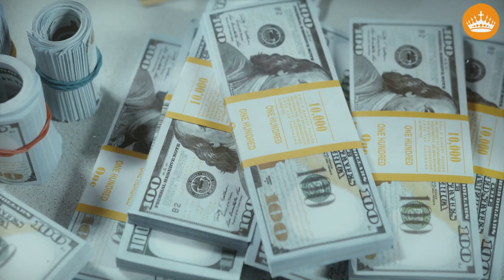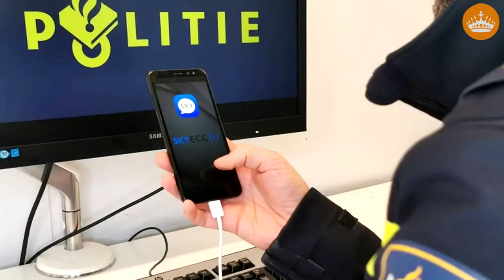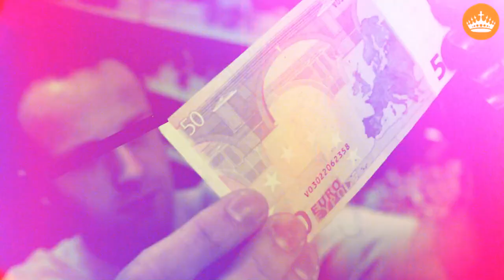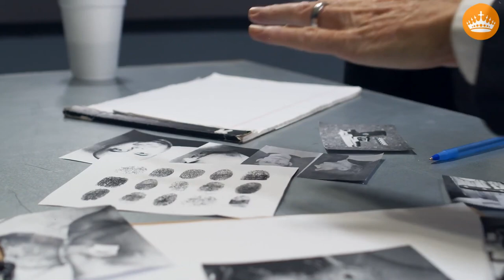Wie is Deze ITALIAANSE MAFFIABAAS Die De ZOON van TAGHI Opleidt !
Raffaele Imperiale is een Italiaanse maffiabaas en drugshandelaar. Deze Italiaanse maffiabaas leefde een tijdje in Nederland en had hier een coffeeshop. En er is dus Italiaanse maffia in Nederland.
Hij behoord tot de grootste internationale drugshandelaren van Europa.
Hij deed dit samen met Ridouan Taghi (Nu met de zoon van Taghi) en de Ierse crimineel Daniel Kinahan en de Bosnische gangster Edin G.
Raffaele Imperiale Behoort tot de Camorra een Napolitaanse Maffia organisatie. Raffaele Imperiale was ook de vraagbaak van de zoon van Taghi. Wil je weten wat voor drugstransporten hij deed. En hoe hij groot is geworden. Bekijk dan gauw de video.

➤ Over Ons:
Top Vijfjes upload elke week 2 tot 3 video's. We maken Top 5 en Top 10 lijstjes. Op een educatieve manier om mensen leuke weetjes en feitjes bij te brengen. Vermeld in de Comments als je een leuke onderwerp weet waar wij een top vijf of een top tien over kunnen maken.

 Credits:
     Link to Video:

 • Suspense Detectiv...